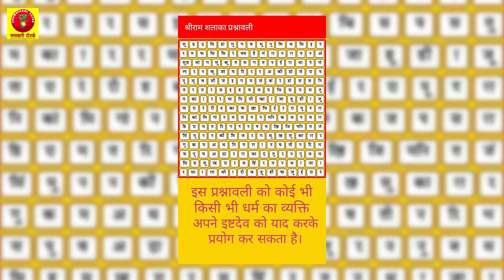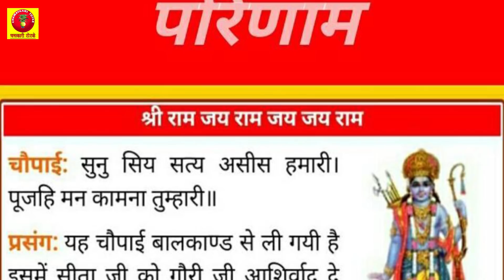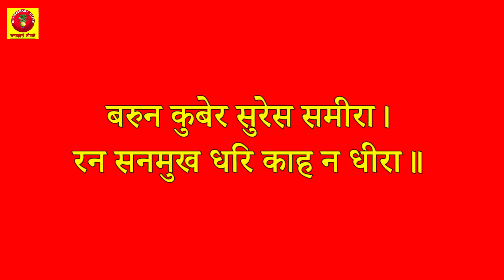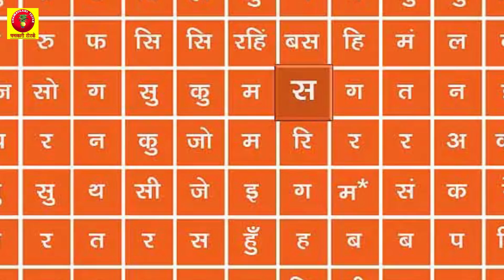श्री राम व हनुमान जी स्वयं देते हैंआपके प्रश्नों का उतर श्री रामशलाका प्रश्नावली विधि से # Shri Ram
श्री राम व हनुमान जी स्वयं देते हैं आपके प्रश्नों का उतर श्री रामशलाका प्रश्नावली विधि से # Shri Ram, Shri Hanuman
Chamatkari totke Channel पर हम वास्तु शास्त्र और वास्तु शास्त्र के सरल उपाय, धार्मिक ज्ञान, व्रत पूजन विधि, तीज त्यौहार, भगवानों की पूजन विधि, भारतीय संस्कृति, चमत्कारी उपाय, चमत्कारी समाधान, टोने – टोंटके, आर्थिक परेशानी एवं उपाय, घर से जुडी हर समस्या की जानकरी ,मोटिवेशनल टिप्स और लेटेस्ट न्यूज़ की जानकारी देते है |